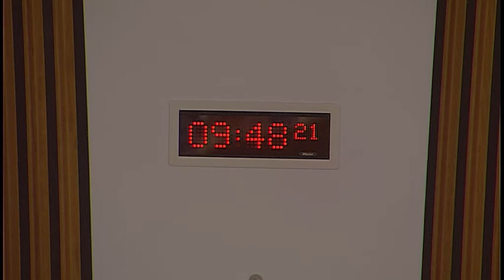Environment, Climate Change and Land Reform Committee - Scottish Parliament: 30 May 2017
1. Decision on taking business in private: The Committee will decide whether to take item 3 in private.

2. Subordinate legislation: The Committee will take evidence on the Prohibited Procedures on Protected Animals (Exemptions) (Scotland) Amendment Regulations 2017 [draft] from—
Dr Tim Parkin, School of Veterinary Medicine, University of Glasgow;
Melissa Donald, Scottish Branch President, British Veterinary Association;
Jim Dukes, Recommended by the Scottish Gamekeepers Association, Dukes Vet Practice;
Runa Hanaghan, Deputy Veterinary Director, Dogs Trust;
Alan Marshall, Scottish Committee Member, British Association for Shooting and Conservation;

3. Subordinate legislation: The Committee will consider evidence heard earlier in the meeting.